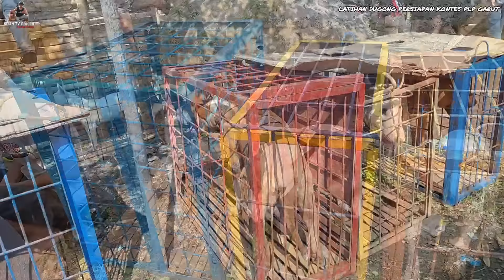LATIHAN DUGONG PERSIAPAN KONTES PLP CUP GARUT ‼️ PEMBUKAAN GEDEG BARU DI BALEENDAH ‼️